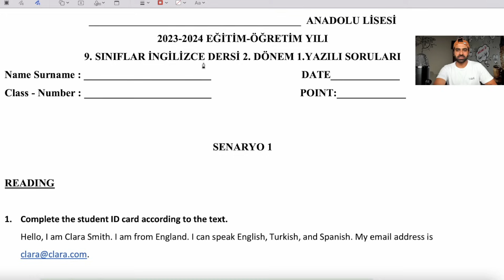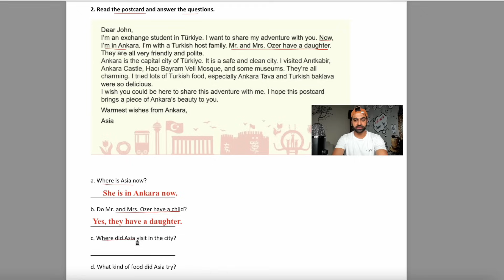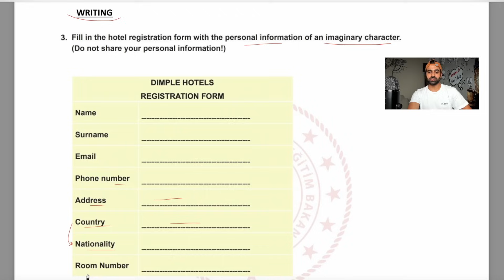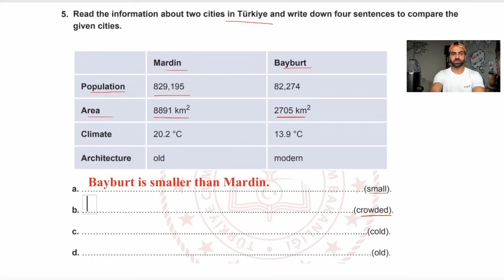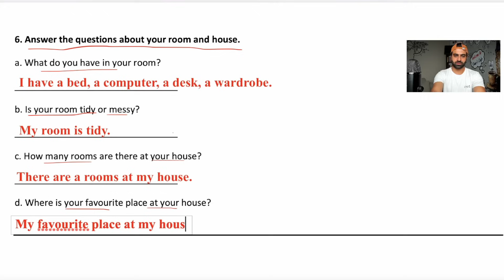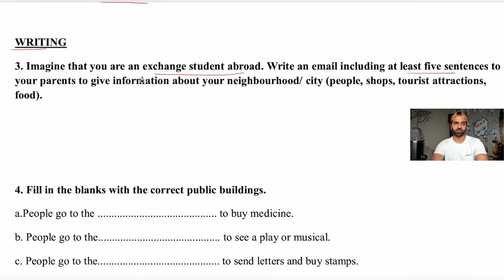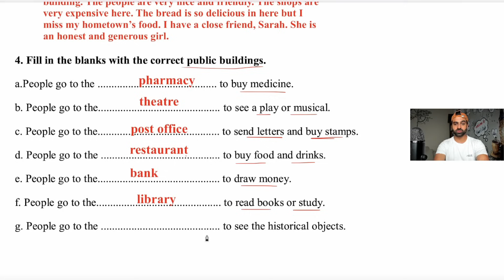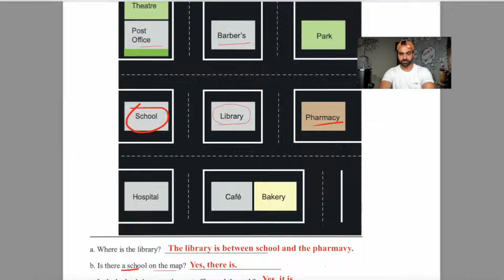9.SINIF İNGİLİZCE 1.DÖNEM 1.YAZILI SORULARI VE CEVAPLARI | YENİ SINAV SİSTEMİ | 2023-2024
9.sınıf ingilizce 1.dönem 1.yazılı, 9.sınıf 1.dönem 1.yazılı ingilizce, 9. sınıf 1. dönem 1. yazılı ingilizce sorularını ve cevaplarını bu videoda bulabilirsiniz. Sınavında 100 almak isteyenlerin kesinlikle sonuna kadar izlemesi gereken bir video oldu.

9.SINIF İNGİLİZCE 1.DÖNEM 1.YAZILI SORULARI VE CEVAPLARI | YENİ SINAV SİSTEMİ | 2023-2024

1'den 10. üniteye kadar bütün konuların kelimelerini hafta hafta kanalımda bulabilirsiniz. Ayrıca canlı yayın bilgi yarışmalarına katılarak ödüllerde kazanabilirsiniz.